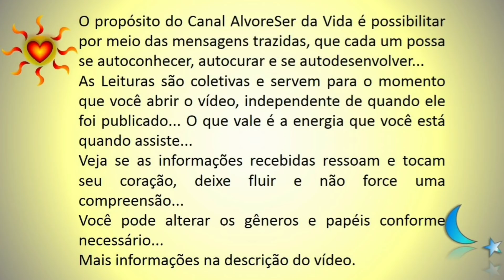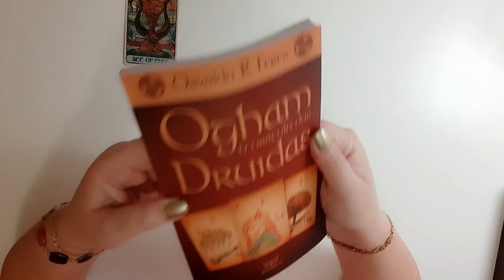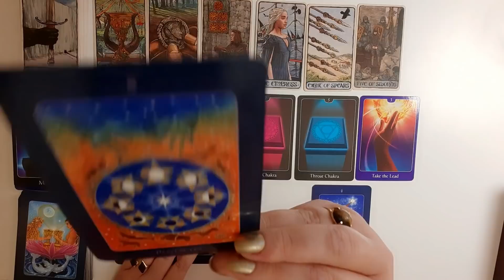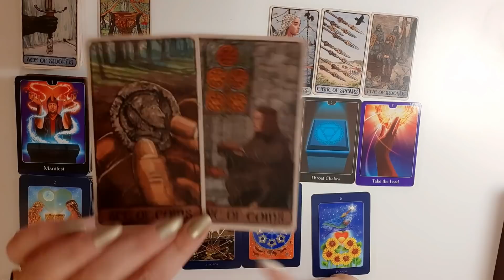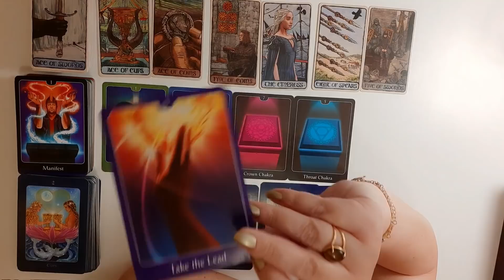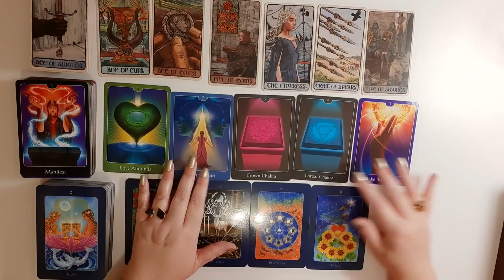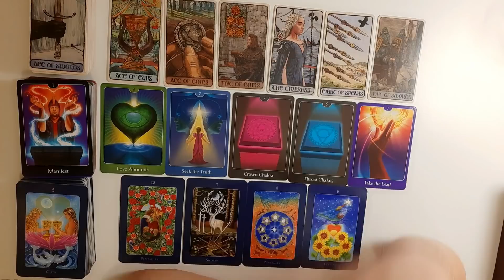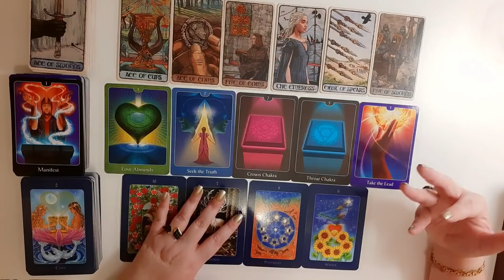👑♥️ Coroados pelo Amor! Está tudo pronto! Aceite que vc merece receber! Vc é a Imperatriz! ☀️🌜🌟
Olá pessoal!

Meu nome é Cássia, sou Terapeuta, trabalho com ênfase em Astrologia, Leitura de Cartas (Tarot e Oráculos), e Constelações Sistêmicas.

☀️❤ Apresentação do Canal AlvoreSer da Vida Terapias. ❤☀️

O propósito do Canal AlvoreSer da Vida Terapias é fornecer informações que auxiliem no seu autoconhecimento, autocura e autodesenvolvimento, utilizando para tal a Leitura de Cartas (Tarot e Oráculos) e conhecimentos Astrológicos e Sistêmicos.
Incluindo, músicas intuídas e sugestões de livros e filmes.

Lembre-se que esta é uma leitura coletiva, para muitas pessoas, então, veja o que ressoa com vc, no seu coração... Pode ser toda mensagem, uma parte, ou apenas aprendizado...
Lembre-se que as informações fornecidas aqui, são probabilidades de situações futuras, que são possíveis de ocorrer, graças aos sentimentos, pensamentos e ações presentes na sua vida e na sua energia até aquele momento.

Leituras relacionadas:🃏

E também a do Clube de Membros:
"Um Imperador que se via como cavaleiro, com ajuda espiritual, constrói um Reino pra viver com vc..."

Músicas citadas:🎵

Meditações intuídas: 🧘‍♂️🧘‍♀️

Atendimento Astrológico: ☀️🌜⭐
Mapa Astral
Mapa do Casal/Sinastria
Mapa Anual

Leitura de Cartas - Tarot e Oráculos:🃏
Perguntas do seu interesse
Templo de Afrodite (Amor)